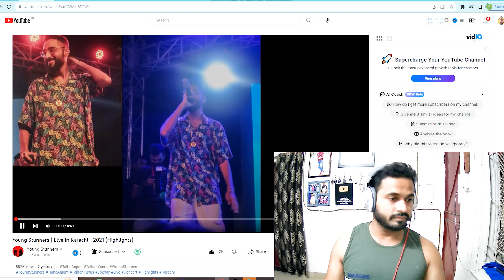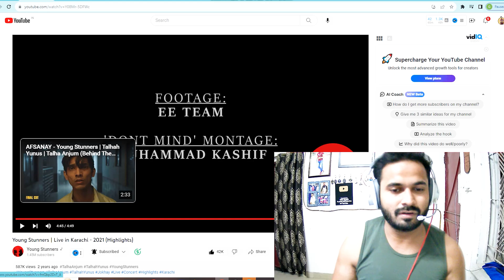Reaction On Young Stunners Live Concert in India New Delhi | GDX Reacts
Peace
Reaction On Young Stunners Live in India New Delhi | GDX Reacts